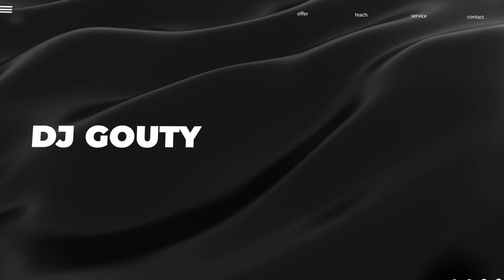SHYN | BASTA LION | BIG MJ | WIZ KID | LION HILL | MARTIORA | DJ GOUTY GASY TSINJAKA MIX 2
GASY TSINJAKA MIX 2 SHYN | BASTA LION | BIG MJ | WIZ KID | LION HILL | MARTIORA | DJ GOUTY
 DJ GOUTY MADAGASCAR